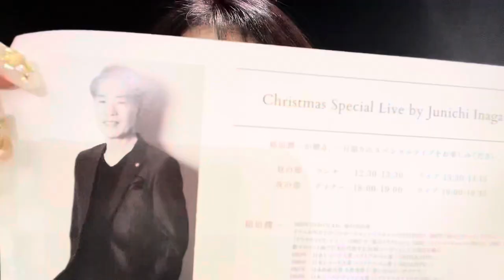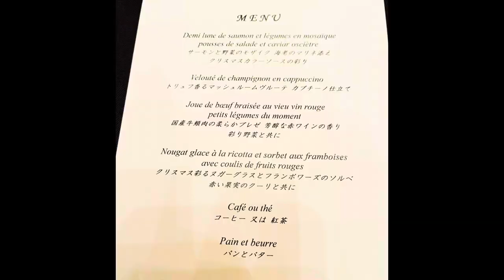🌹2023年 50代 ホテルニューオータニ 【🎄xmas ライブ ディナーショー 】おひとり様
2023/12/14（木）
ホテルニューオータニ芙蓉の間
稲垣潤一様ゲスト
クリスマスディナーショー開催に出席した様子